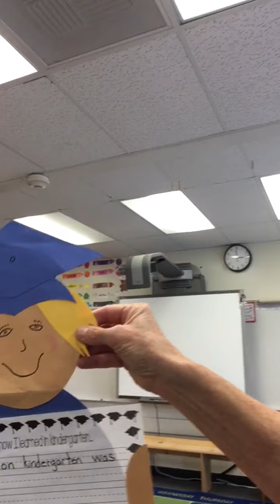Tuesday May 26